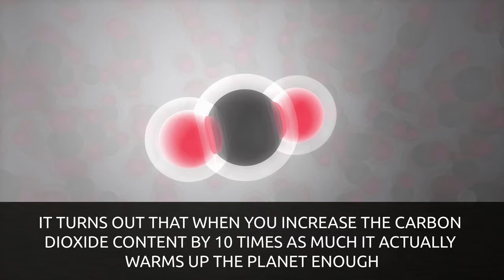An Interesting Scientific Question - Tyler Prize 2019 Laureate Warren M. Washington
2019 Tyler Prize Laureate Warren M. Washington reflects on the early climate models he and his team collaborated on. Their initial work was to validate their models and check they were simulating well. Next, they worked on changing the simulations so they could see what happens in the past and in the future.